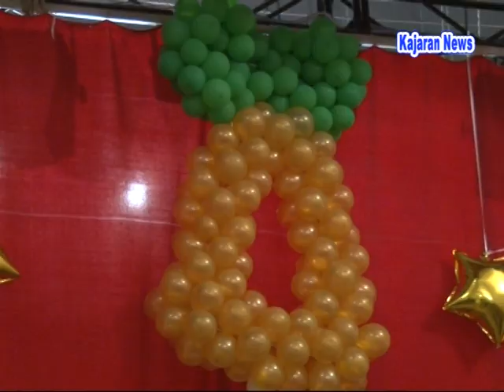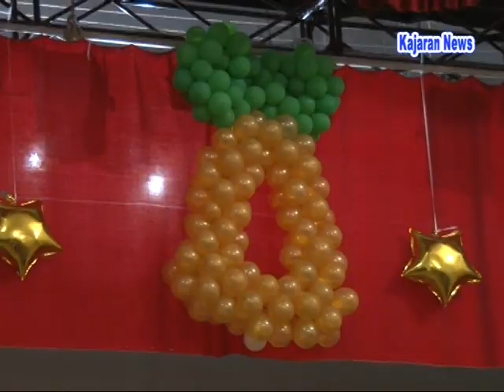Verjin Zang 2016